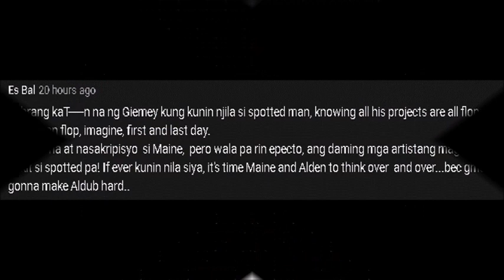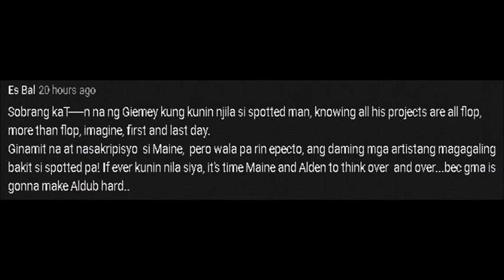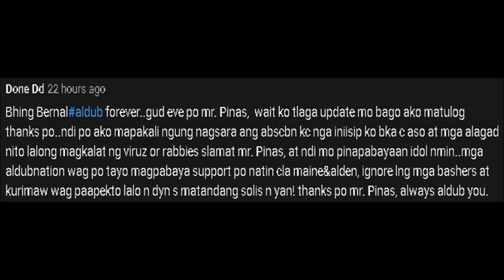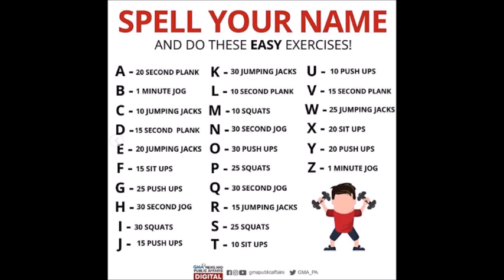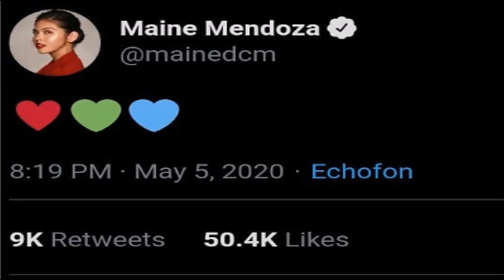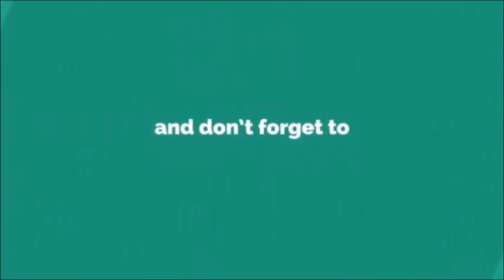MAINE MENDOZA AT ALDEN RICHARDS, 3 TIMES NANG SABAY MANOOD NG KS? IISA NA RIN ANG KANILANG MANAGER?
Nalilito ka ba sa manager at mga kontrata ni Maine at Alden? Narito ang pahayag ni Mama Ten sa mga bagay na ito.